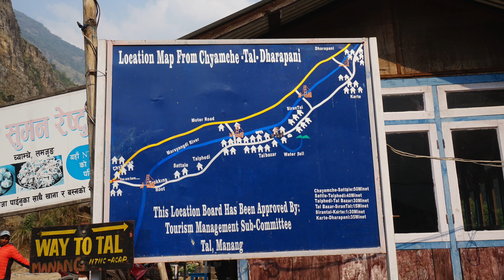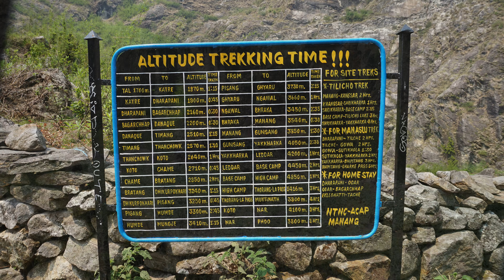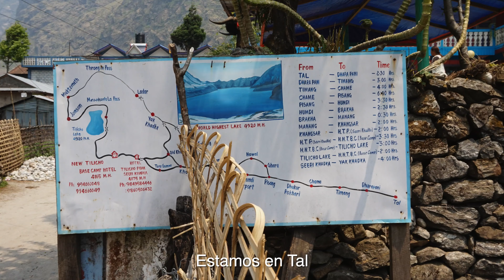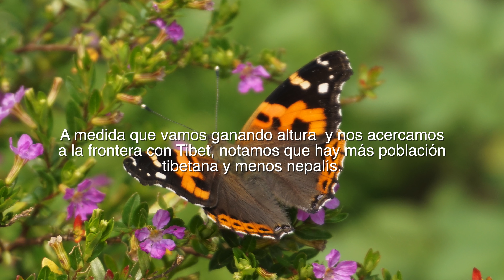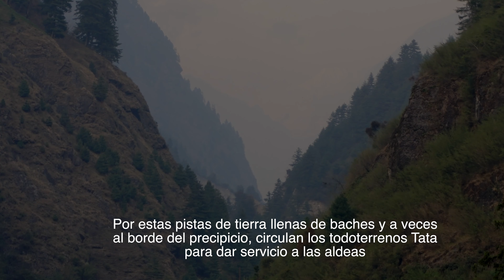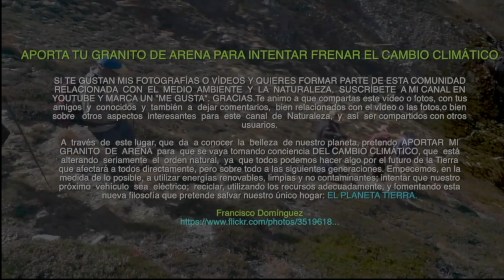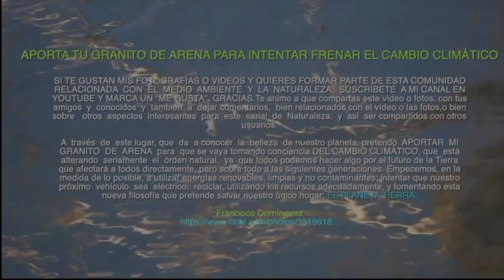CONOCES NEPAL DE VIAJE Trekking por los Annapurnas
5 leoneses valientes y aventureros que en los meses de Abril y Mayo de 2018 viajaron a Nepal, para hacer el fascinante trekking de los Annapurnas, escalar el Chulu y completar un circuito con pasos de altura como el Thorong La Pass de 5416 metros.
Gracias Valentin, Susana, Angel, Herminio y Agustin por compartir con nosotros semejante aventura.